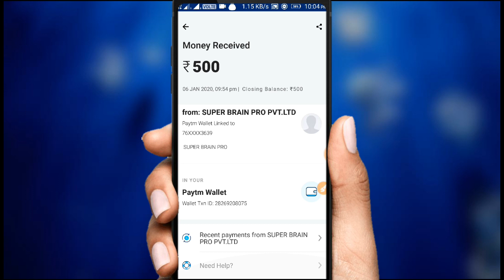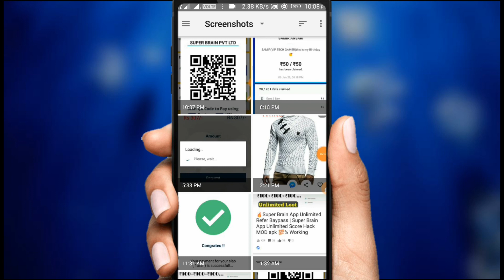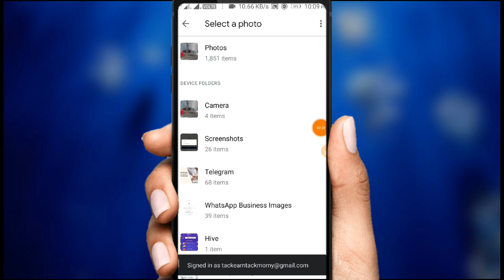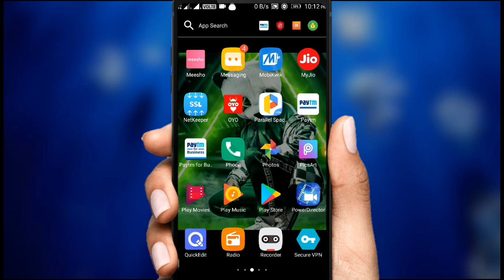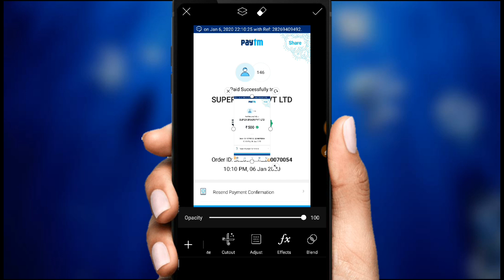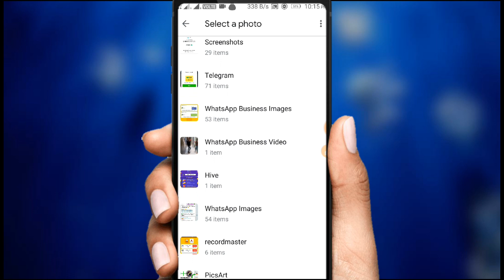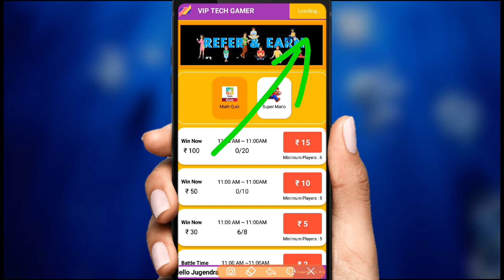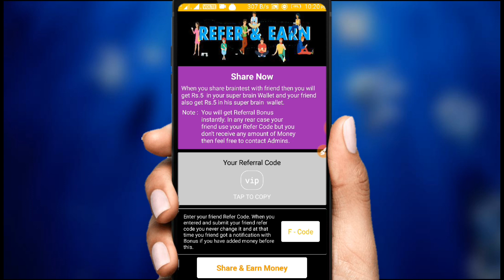🔥Super Brain Pro App Money Hack | Super Brain MOD apk | SuperBrain Pro App Refer Baypass 💯%Worning